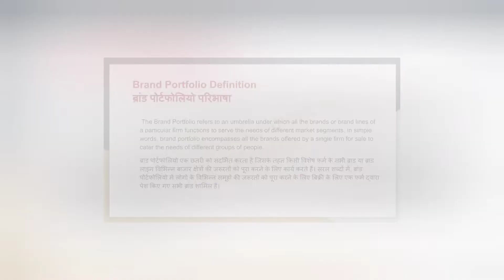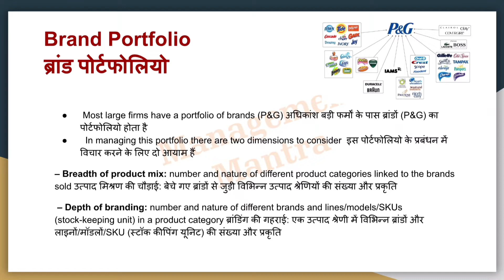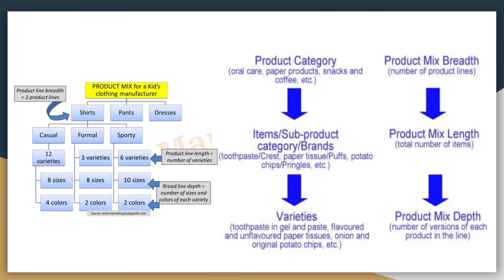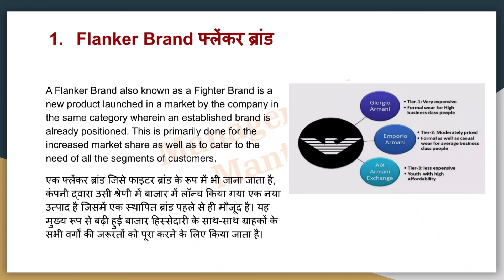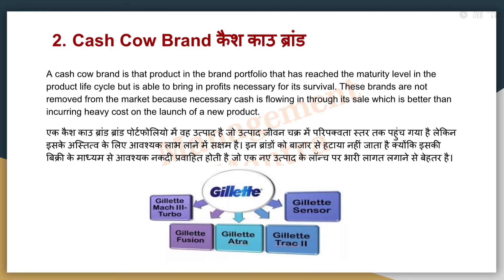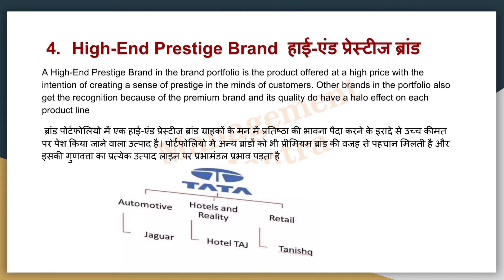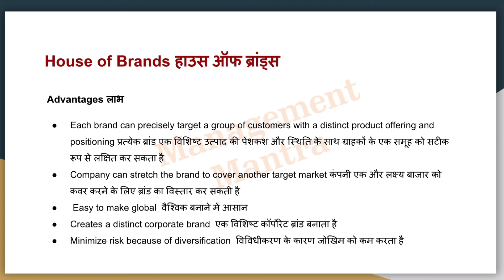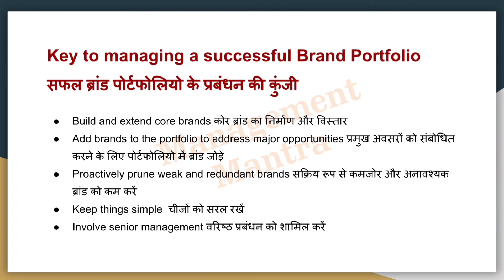Brand Portfolio, brand portfolio management, brand portfolio strategy, brand portfolio matrix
Brand Portfolio, brand portfolio management, brand portfolio strategy, brand portfolio matrix, brand management